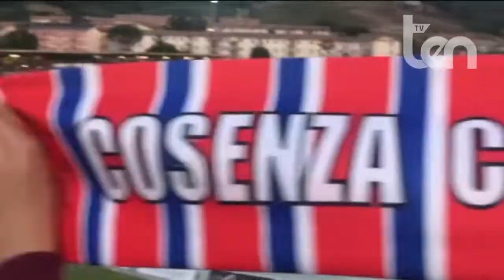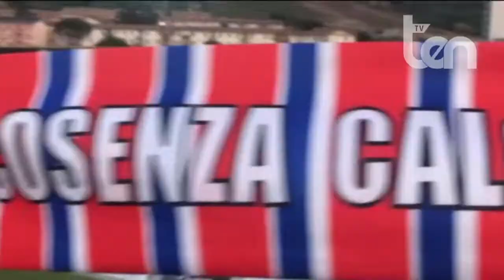ten A LUPO A LUPO 24 gennaio 2022